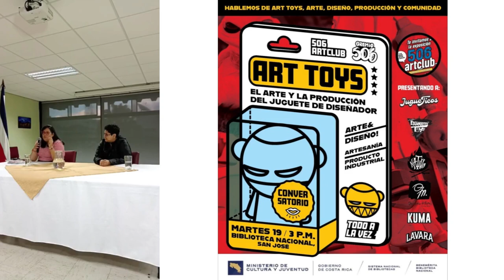Conversatorio con artistas del gremio 506: Creación de Webtoon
La Benemérita Biblioteca nacional presenta el "Conversatorio con artistas del gremio 506: Creación de Webtoon".

Actividad realizada el 18 de enero del año 2024.

🆂🆄🆂🅲🆁🅸🅱🅰🆂🅴 a nuestro canal
🔔  y active las notificaciones para observar nuestros resúmenes de la semana  🔔